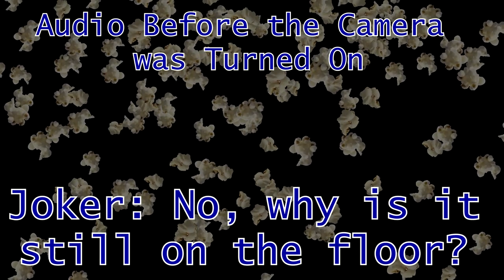Resident Evil: Afterlife "In-Depth" Review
This one wasn't really in-depth cause my battery was low on the camera, but there wasn't really much to talk about this one...